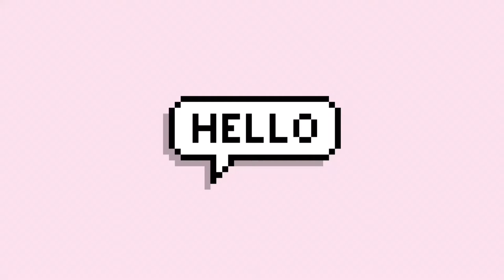Nivea Deodorant Roll On Hijab Fresh Murah | Marsha Falah